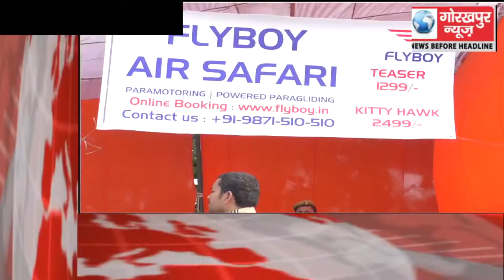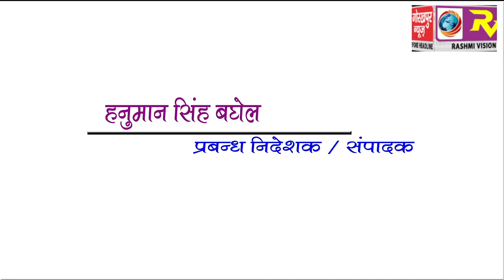GORAKHPUR NEWS Headline 13-01-2018